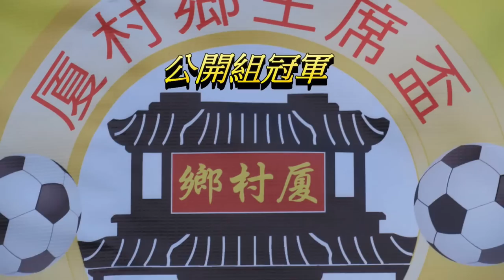厦村鄉主席盃七人足球邀請賽(2016-2017)頒奬誌記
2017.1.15.厦村鄉鄉事委員會